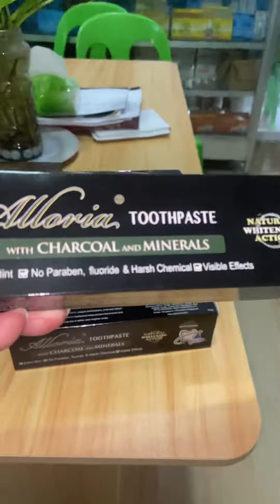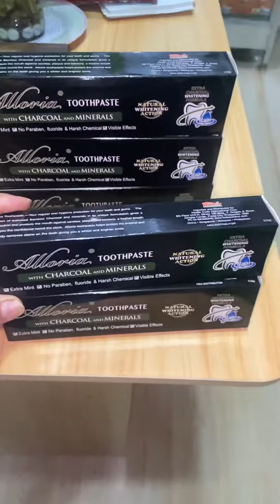THE NO. I TOOTHPASTE IN tHE WORLD Alloria Toothpaste from HciBiz Product’s